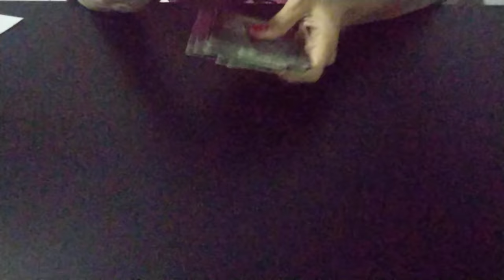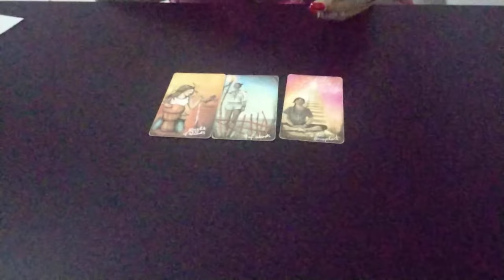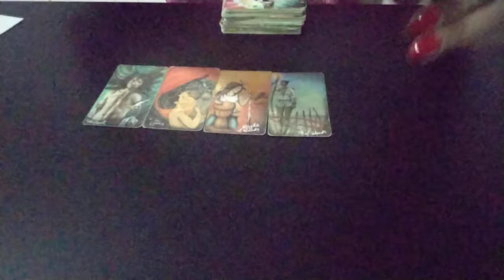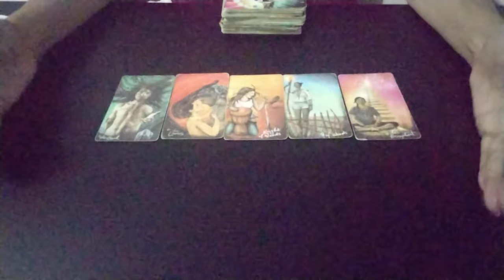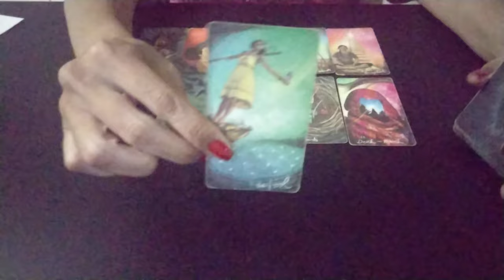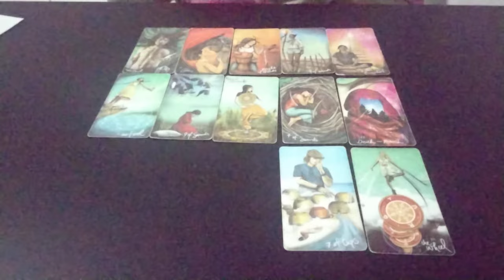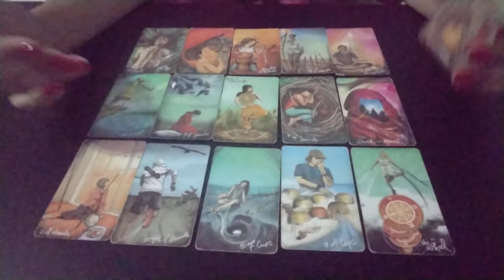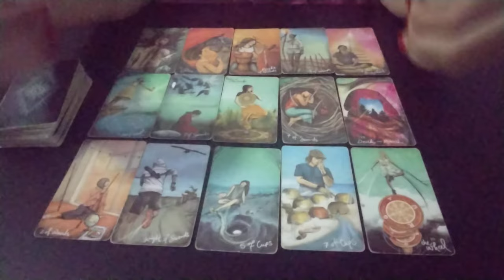BURAK DENIZ - Previsão de Aniversário